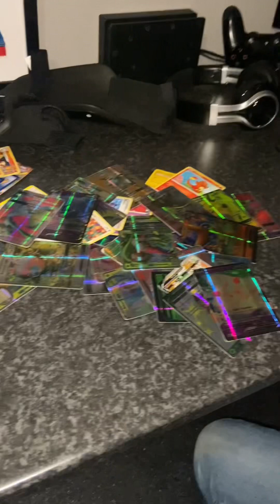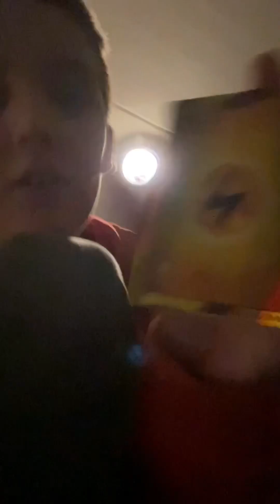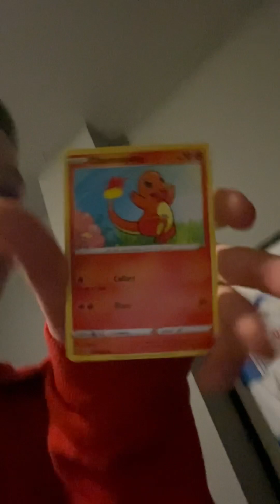Het 10 seconden Challenge